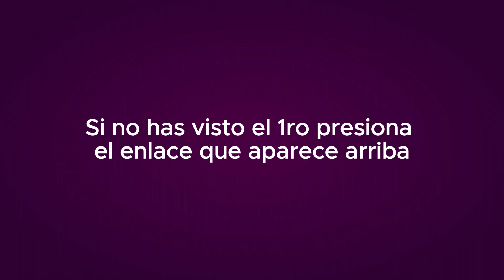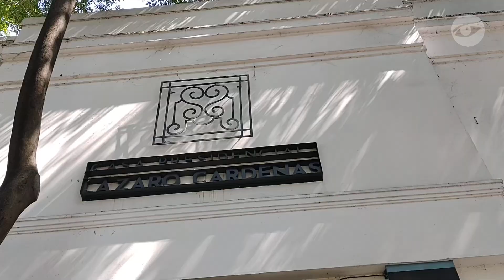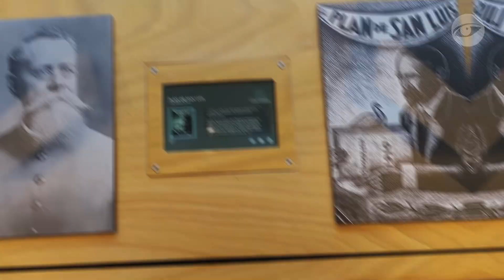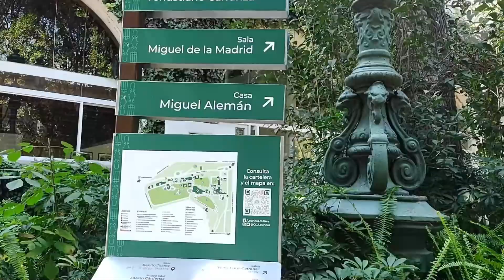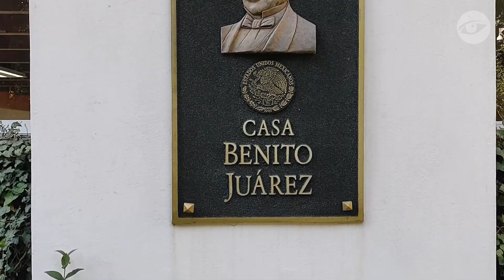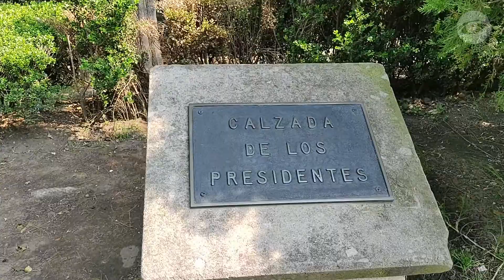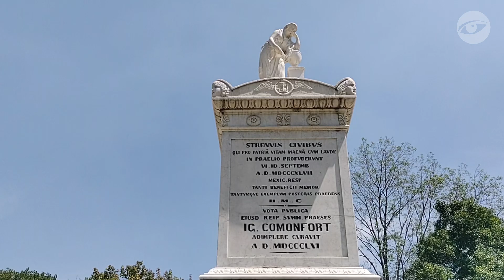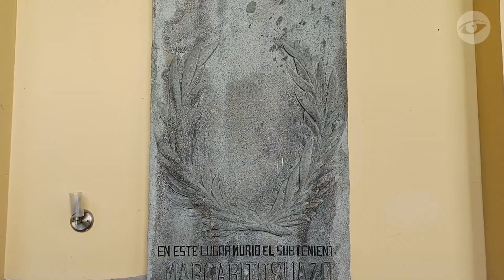🟡 ¿Qué ver en el Complejo Cultural LOS PINOS? | 2da parte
Este video es la segunda parte de nuestra visita al Complejo Cultural Los Pinos,  un lugar histórico que remonta su origen al Molino del Rey, siendo después terrenos de particulares y de personas acaudaladas hasta que se convirtió en el lugar donde vivieron los presidentes de México desde 1934 hasta el 2018, ahora es un sitio abierto al público con exposiciones museográficas permanentes y temporales, eventos culturales y áreas verdes, además de permitir imaginar como era la vida en este lugar.

¿Cómo llegar?
A unos pasos del metro Constituyentes de la línea 7 o por el lado de la Glorieta de la Lealtad

Acceso gratuito

Marcas de tiempo:
00:00 1ra parte
00:06 ¿Qué ver en el Complejo Cultural Los Pinos? (Segunda parte)